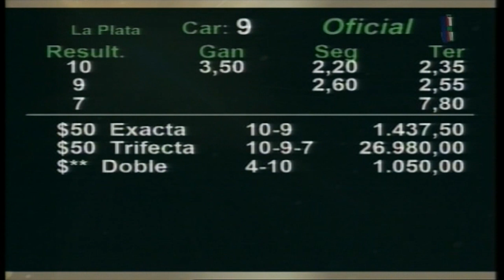Carr.9 Premio: INA NISTEL(2015) 09-05-2023